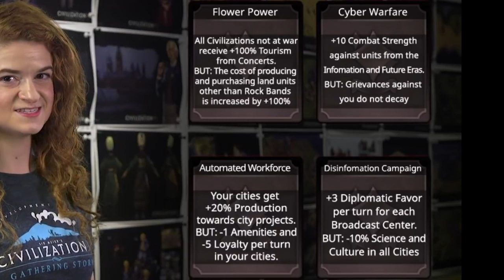Анонс патча для Sid Meier's Civilization VI: Gathering Storm Июнь 2019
Firaxis анонсировали патч для Sid Meier's Civilization VI: Gathering Storm. В видео-анонсе они рассказали о самых занчимых изменениях, а я для вас перевёл и добавил капельку своих мыслей.